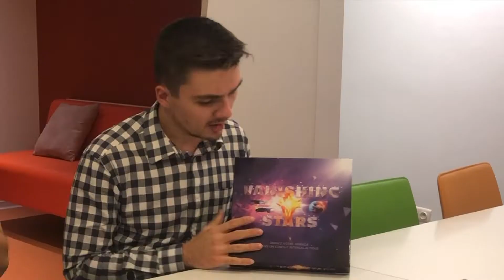Vanishing stars : la bataille intergalactique bientôt sur Kickstarter - Toreview #6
Vanishing Stars est un nouveau jeu de deckbuilding très sympa qu'on vous présente aujourd'hui. Sa campagne de Kickstarter est prévue pour le premier trimestre 2020.